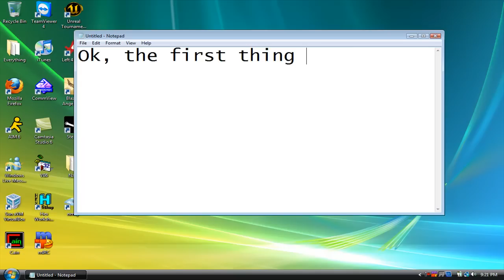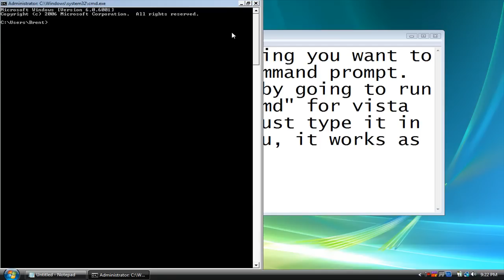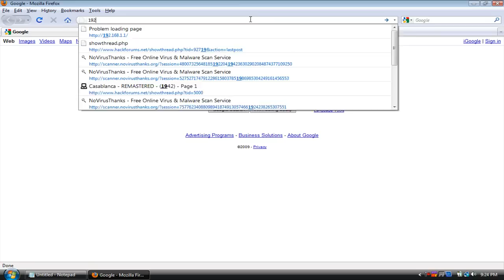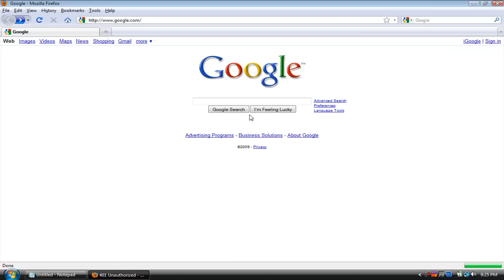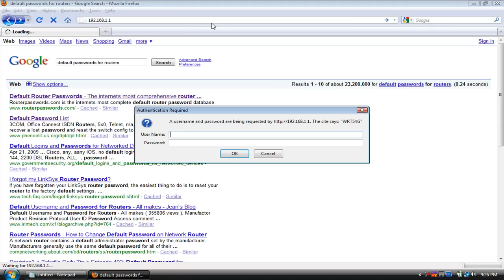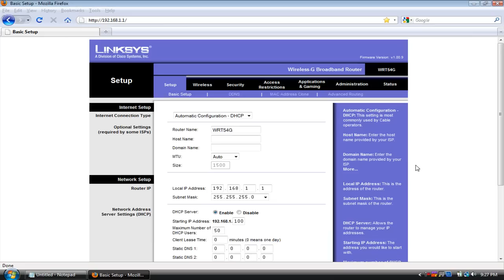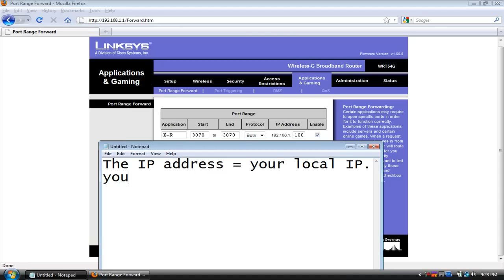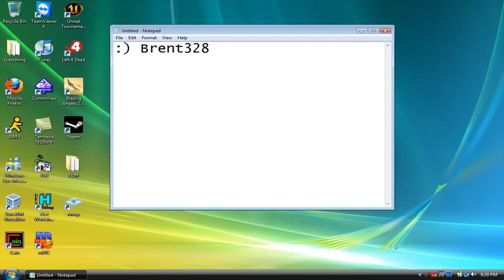Basic Port Forwarding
Brent328 ftw.